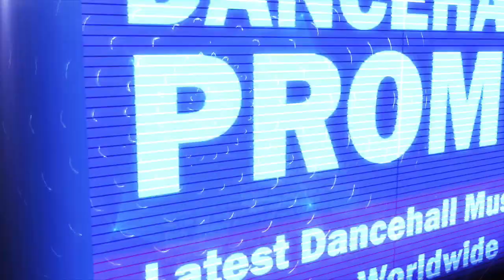Jahvillani - No Good (Pain Riddim) - May 2017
Dre Swade Productions.